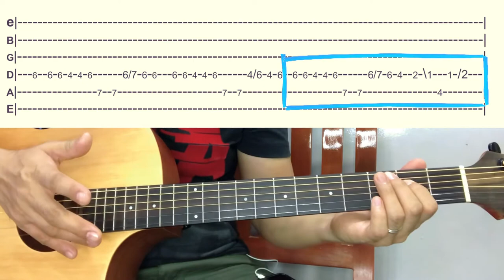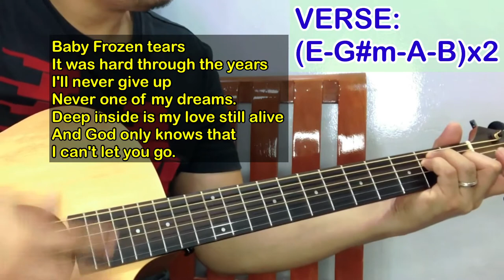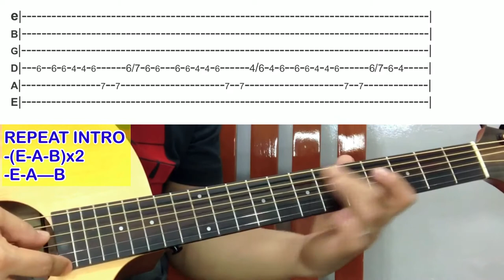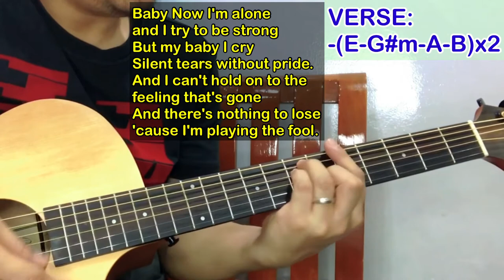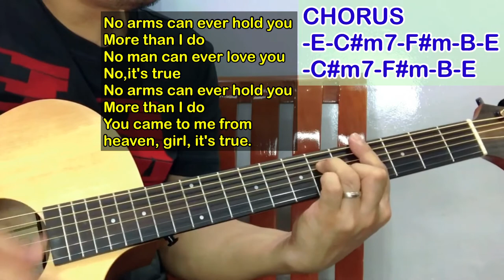NO ARMS CAN EVER HOLD YOU ~ Chris Norman | FULL SONG TUTORIAL with BASS - RiFF | TAB included